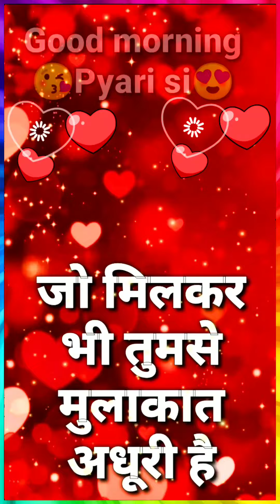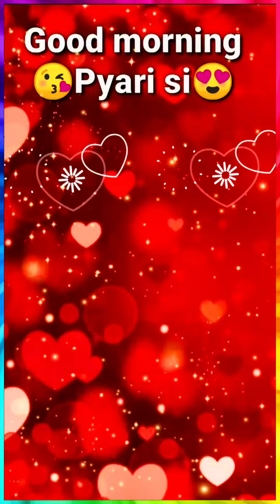Bhoot Nakhare Dikhati Ho Na Sadi Ho Jane | Good Morning Love Shayari | Romantic Shayari